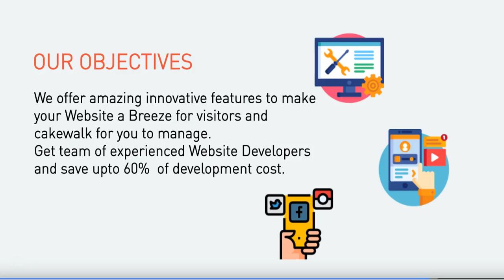Get your website designed today by professional website designers in latest technology.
Design Your Own Website with your choose design. Choose The Best WebDesign Software and Start Today!
Websitedesign encompasses many different skills and disciplines in the production and maintenance of websites.Get your websitedesigned today by professional website designers in latest technology. Cost Effective Solution,Scalable Solution, Customisable Easy, Fast & Affordable..
Deltastar Technologies has over +9 years of expertise in developing world-class websites for customers across the world. To discuss your project, get in touch with us today!